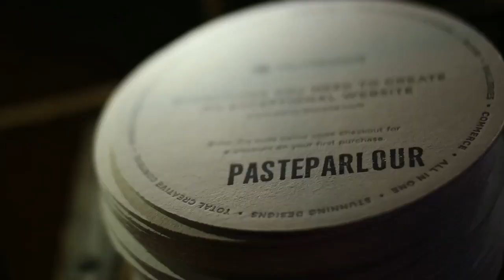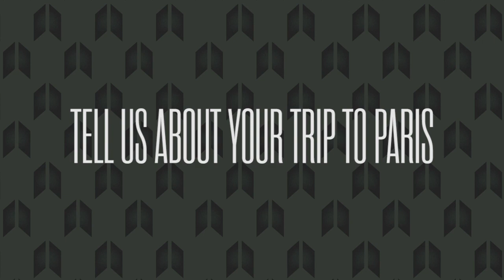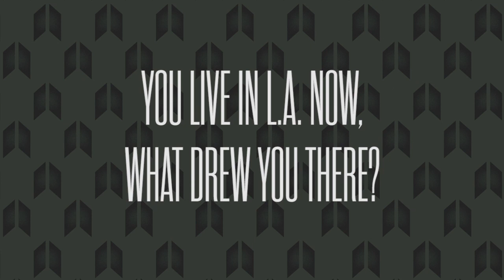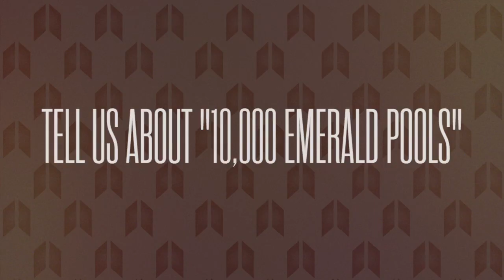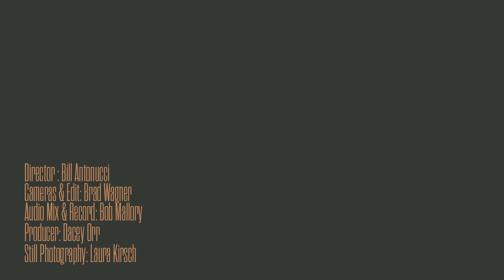BØRNS - Interview - 10/21/2014 - The Living Room, Brooklyn, NY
BØRNS - Interview
Recorded Live: 10/21/2014 - The Living Room - Brooklyn, NY